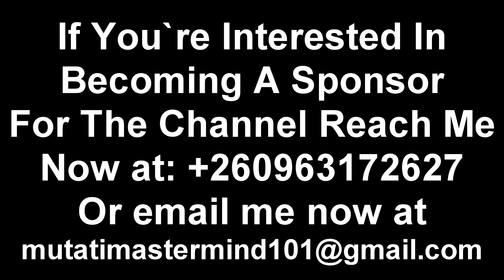Edgar Lungu is Not Guilty; There’s Nothing Illegal to Ask for Early Elections “Watch The Entire Vide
Edgar Lungu is Not Guilty; There’s Nothing Illegal to Ask for Early Elections “Watch The Entire Video”